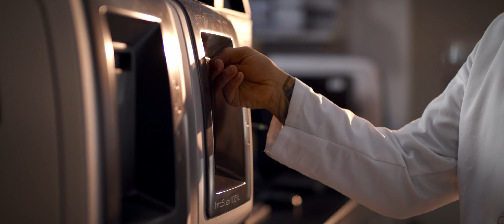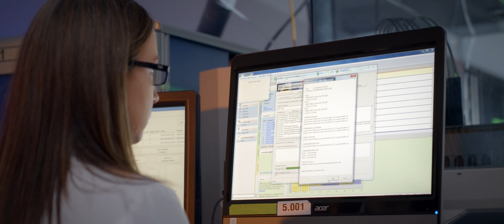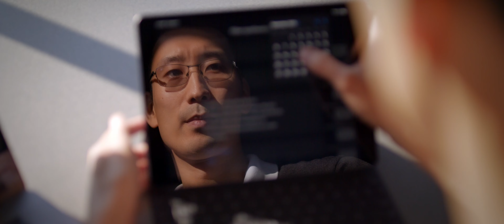Nimble Therapeutics Promo